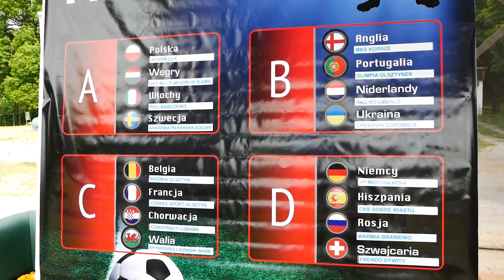VIII Memoriał Piotra Karpiniaka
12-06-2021 Dzień pierwszy: Małe Euro